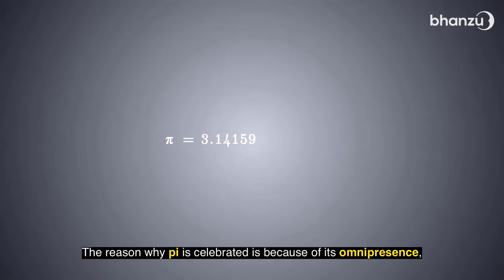22/7 is not Pi - Why Pi is an Irrational Number?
What you've learnt in school is not true! 22/7 is not pi. Watch this video to know more about what it has to do with the circumference of circle. Using the circumference has the key to understanding why pi is irrational and why pi is a mystery number we have found. @NeelakanthaBhanuPrakash1 hits it out of the park with this one!